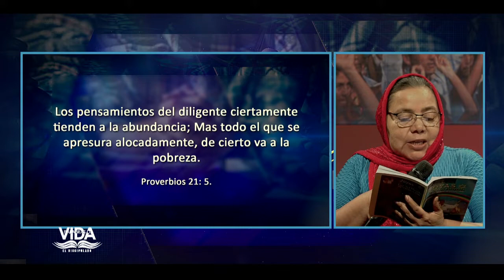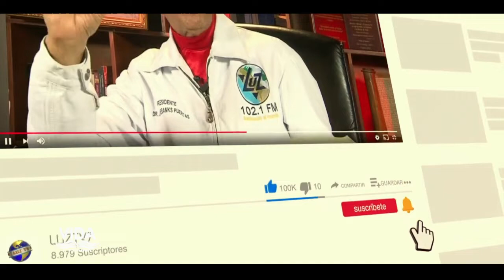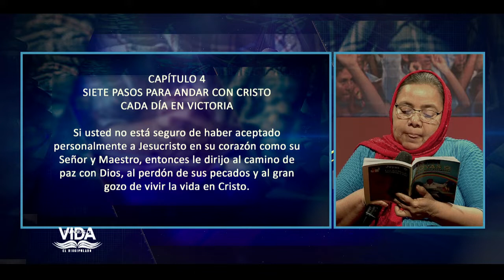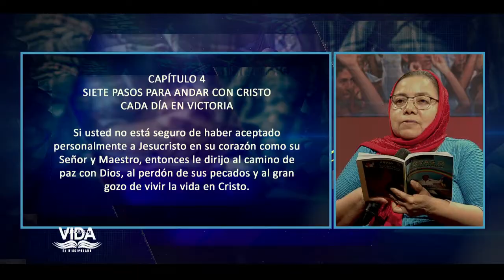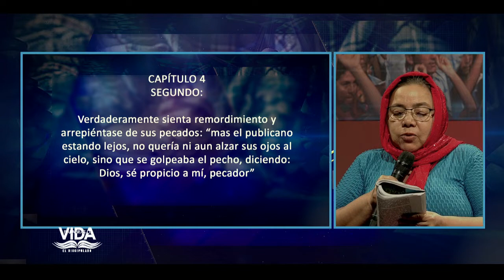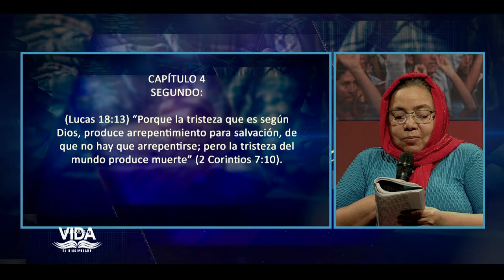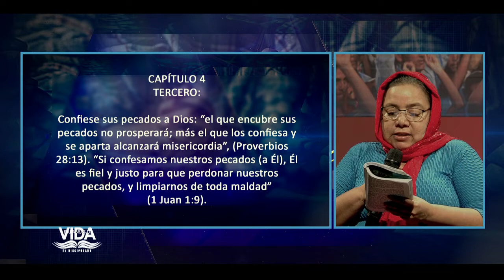EMILIO PEREZ | #21 | LA META | DISCIPULADO | PALABRAS DE VIDA | LAS JOYAS | LUZ TV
En el programa de hoy: estudio
del capitulo 4
Paso 1
paso 2
paso 3

Invitado:
Pastora Hector Pantoja.

Diseño:
Carlos Gonzalez.
Alex Morales.

Generador de Caracteres:
Adrian Quiñonez.
Eddy Zambrano.
Yorbin Rodriguez

VTR:
Samuel Banks
Juan Marquez
Carlos Gonzalez.

Yorbin Rodriguez
Juan Marquez.

Sonido:
Javier Medinas.
Efrain Garcias.

Cámara:
José Banks.
Samuel Banks.
Adrian Quiñonez.
Juan Marquez

Jefe de Piso:
Samuel Banks.
Juan Marquez.
Génesis Reyes.

Master:
Adrian Quiñonez.
Yefferson Montilla.
Genesis Reyes.

Iluminación y Fotografia:
Samuel Banks.
José Banks.

Ambientación y Atrezzo:
Sara Banks
Elsa Banks.

Captadores de video:
Erikc Torres.
José Perez.
Pedro Salazar.
Angel Crespo.

Productor Ejectivo:
Jaime Banks Puertas
Emilio Perez.

Productor General:
Samuel Banks.

Productor Designado:
Juan Marquez.

Asistente:
Genesis Reyes.

Casting:
Génesis Reyes

Director:
Samuel Banks.